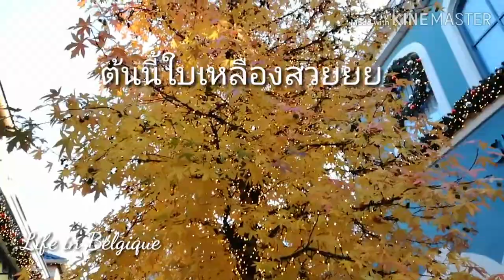ใบไม้เปลี่ยนสีที่ Roermond Outlet, Netherlands